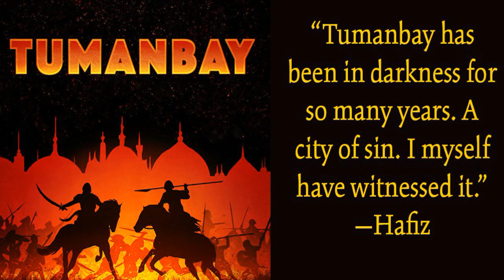PERFORMING ARTS - Tumanbay- EP.# 1.09 - The Jaws of Victory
A trade delegation from across the ocean, brings to Tumanbay the very latest in war machinery. Convinced of victory by the prophesies of a child, the Sultan prepares to march out and destroy the rebellious provincial leader, Maya. His nephew Madu has only one desire – to escape the city with his lover Daniel.

DESCRIPTION

Tumanbay, the beating heart of a vast empire, is threatened by a rebellion in a far-off province and a mysterious force devouring the empire from within. An epic medieval thriller inspired by the Mamluk slave rulers of Egypt, set in the most powerful city on earth. A story of slaves, spies, armies, betrayals, assassinations, deserts and plagues.